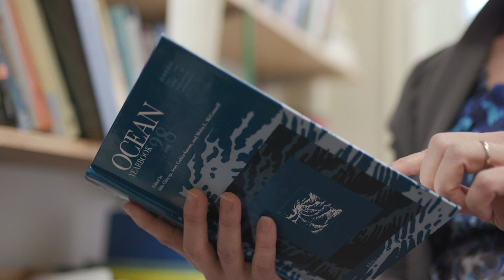Prof. Noella Gray: How human involvement impacts ocean conservation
To tackle large environmental challenges such as ocean conservation, human roles in environmental initiatives must first be understood. Prof. Noella Gray, Department of Geography, Environment and Geomatics, studies how people engage in marine policy processes and how they are impacted by their involvement in small and large-scale ocean conservation projects. This research can inform future decision-making processes to support more effective and equitable outcomes for both oceans and the people who depend on them.